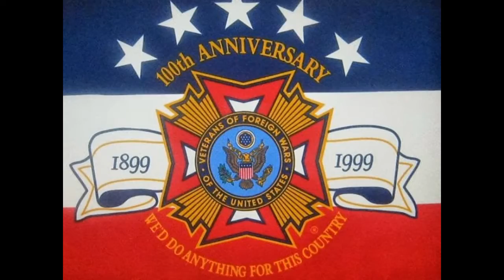Patcnews Sept 17, 2013 Reports VFW Veterans & WWII Veterans With The American Legion Veterans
Mark Eberle created this video Patcnews Sept 17, 2013 The Patriot Conservative News Tea Party Network Reports VFW Veterans & WWII Veterans With The American Legion Veterans
Song Title 'Battle Hymn of the Republic' By  The U.S. Army Band

© All copyrights reserved By Patcnews Mark Eberle